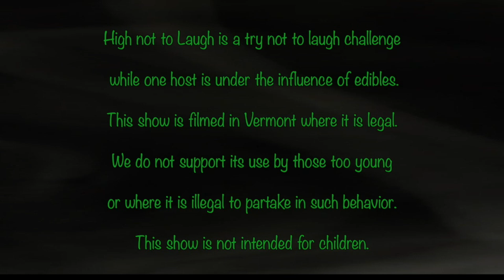High Not To Laugh: Political Dad Jokes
High not to laugh is a try not to laugh show where a son is on an edible and his dad tries to make him laugh